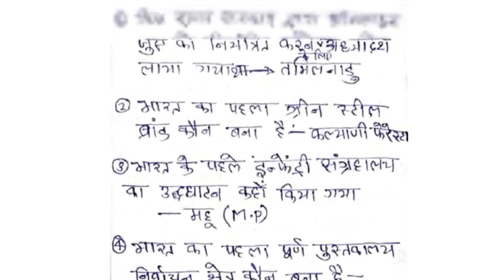Current Affairs (01-April 2022 से 01-May 2023 तक) का निचोड़ | Current Affairs for UPPCS (Pre) 2023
Current Affairs (01-April 2022 से 01-May 2023 तक) का निचोड़ | Current Affairs  for UPPCS (Pre) 2023 @iaspcszone1

दोस्तों यदि आप UPSC , BPSC, UPPSC, JPSC  की तैयारी कर रहे हैं तो यह चैनल आपके सफलता में मददगार साबित होगा क्योंकि यहां पर आपको इस एग्जाम से संबंधित बहुत सारे वीडियो देखने को मिलेगा , तो इस चैनल को अभी सब्सक्राइब SUBSCRIBE कर लें।

TOP 100 Questions For UPPCS 2023

UP PCS 2023 Mock Test

UPSC (PRE) 2023 MOCK TEST

IMPORTANT LINKS

  ,,,,,,,,,,,,,,,,,,,,,,,,,,,,,,,,,,,,,,,,,,,,,,,,,,,,,,,,,,,,,,,,,,,,,,,,,,,,,,,,,,,,,,,,,,,,,,,,,,,,,,,,,धन्यवाद,,,,,,,,,,,,,,,,,,,,,,,,,,,,,,,,,,,,,,,,,,,,,,,,,,,,,,,,,,,,,,,,,,,,,,,,,,,,,,,,,,,,,,